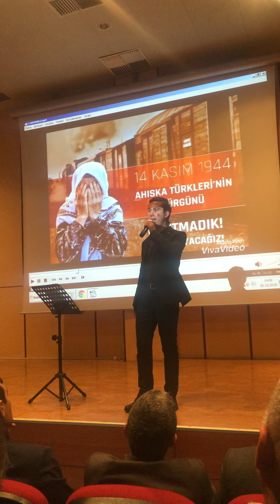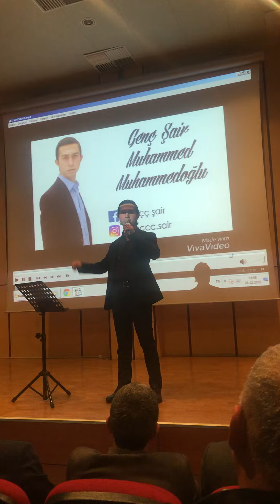Genç Şair - Ahıskalı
Şiir : Genç Şair (Muhammed Muhammedoğlu)